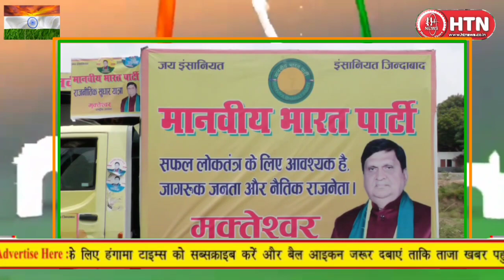मानवीय भारतपार्टी के अध्यक्ष स्वतंत्रता दिवस के मौके पर बोले देश की जरूरत है शिक्षा और स्वास्थ्य।Htn